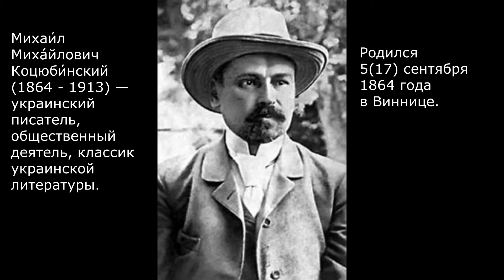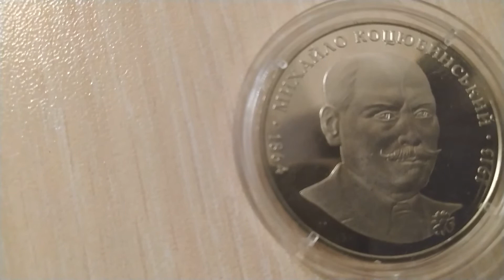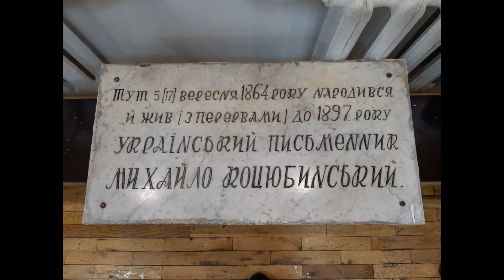Украина 2 гривны, 2004 140 лет со дня рождения Михаила Михайловича Коцюбинского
Украина 2 гривны, 2004
140 лет со дня рождения Михаила Михайловича Коцюбинского
Україна 2 гривні, 2004
Михайло Коцюбинський
Ukraine 2 hryvni, 2004
140th Anniversary - Birth of Mykhailo Kotsiubynsky